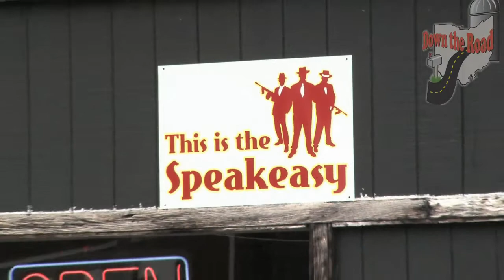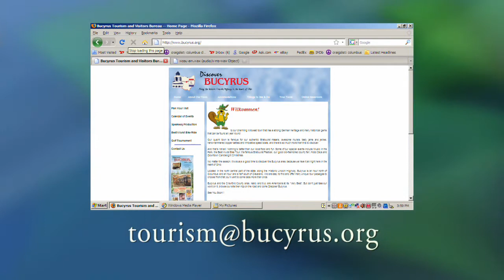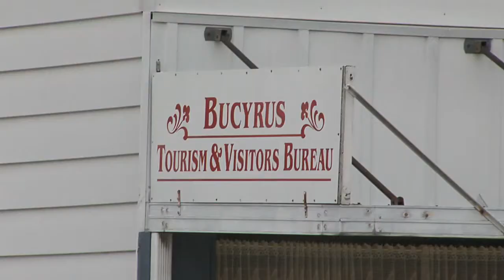Speakeasy in Bucyrus Ohio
Dale Minyo talks to one of the original Speakeasys in Ohio